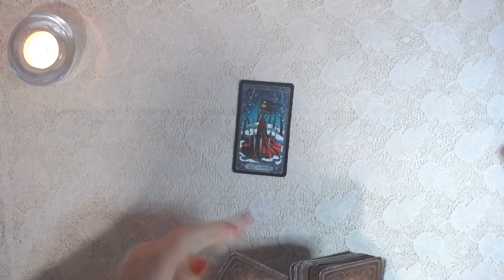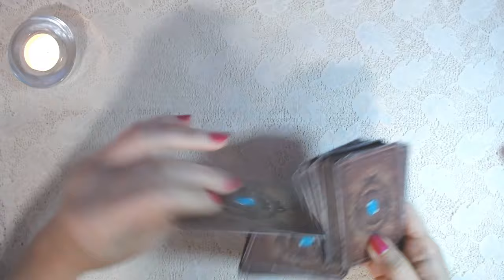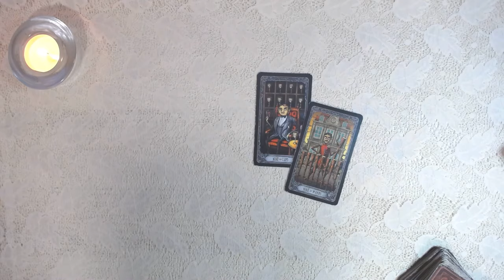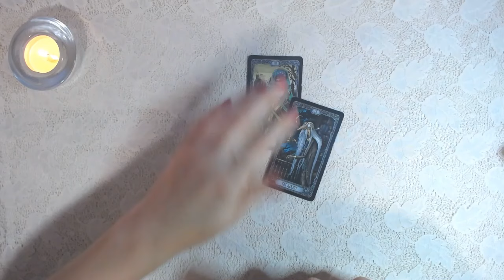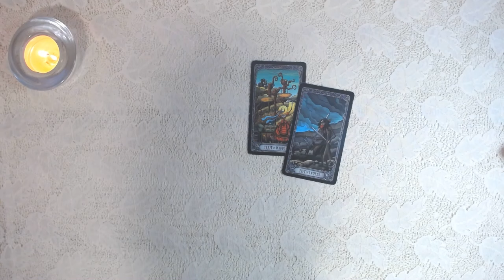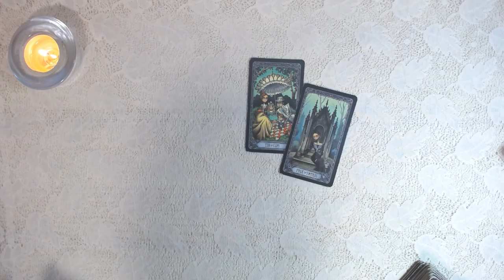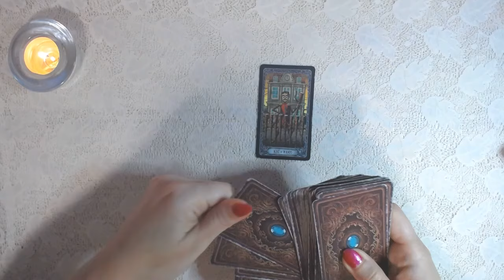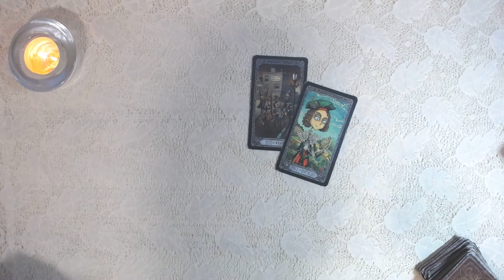CO KARTY TAROTA CHCĄ CI POWIEDZIEĆ? (10 - 16 czerwca 2024) - Wszystkie Znaki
Cześć, dziś czytanie pt. "Co karty Tarota chcą Ci powiedzieć?" na tydzień od 10 do 16 czerwca 2024 r. dla wszystkich znaków zodiaku. Zobaczmy co może wydarzyć się w tym tygodniu, o czym karty "mówią", co radzą. Więc posłuchajmy tego, co karty chcą powiedzieć 🙂
Pozdrawiam serdecznie 🙂

CZASÓWKA:
00:00 - 02:24 - Baran
02:25 - 04:13- Byk
04:14 - 06:10 - Bliźnięta
06:11 - 09:07 - Rak
09:08 - 11:14 - Lew
11:15 - 13:17 - Panna
13:18 - 15:09 - Waga
15:10 - 17:42 - Skorpion
17:43 - 20:00 - Strzelec
20:01 - 21:53 - Koziorożec
21:54 - 24:03 - Wodnik
24:04 - 26:28 - Ryby